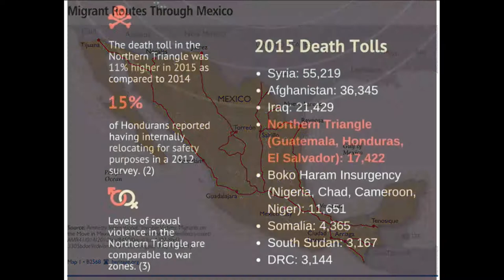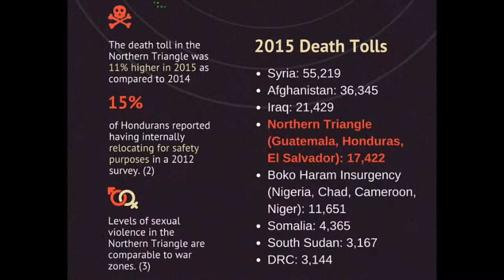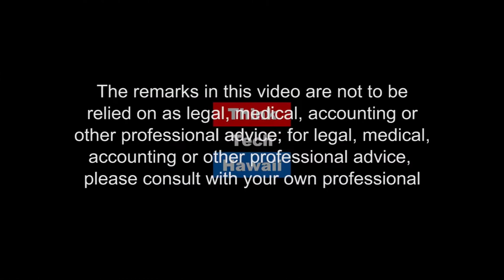Central American Migrant Asylum Seekers (Global Connections)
Carlos Juárez discusses migrant asylum seekers from Central America, including mental health and other unaddressed concerns with migration expert Dr. Patricia Ruiz Navarro.  Host Carlos Juárez discusses the crisis of Central American asylum seekers at the U.S.-Mexico border with migration expert Dr. Patricia Ruiz Navarro, including mental health and other unaddressed concerns. The talk will also explore recent policy changes by the Trump administration, and the status of migrant shelters in Mexico.

The host for this episode is Carlos Juarez.  The guest for this episode is Patricia Ruiz Navarro.